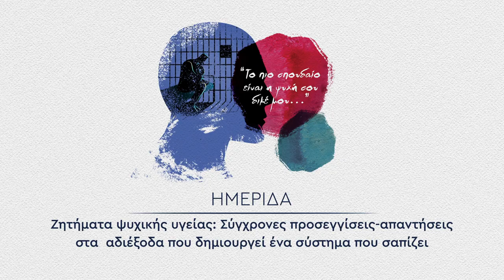Ομιλία του Τριαντάφυλλου Τριανταφυλλίδη στην ημερίδα του ΚΚΕ για την ψυχική υγεία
Δεύτερη ενότητα: Οι υπηρεσίες Ψυχικής Υγείας στην Ελλάδα

Η ομιλία του Τριαντάφυλλου Τριανταφυλλίδη είχε θέμα «Από το άσυλο στα άσυλα: Η συνεχιζόμενη συρρίκνωση και υποβάθμιση των δημόσιων ψυχιατρικών κλινικών και η ευδοκίμηση των ιδιωτικών ψυχιατρικών κλινικών»